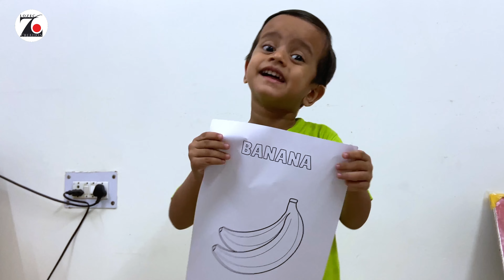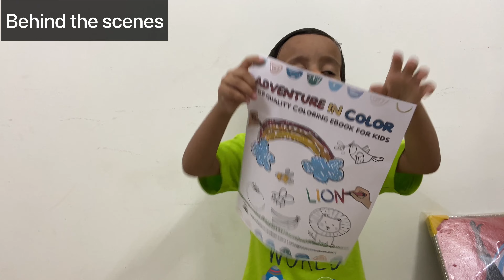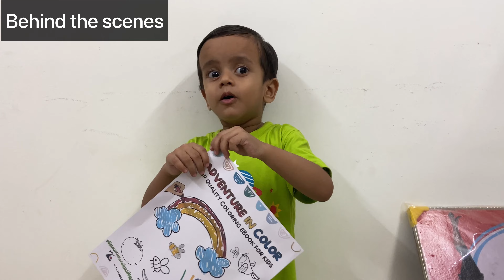chota brand ambassador ban gaya ye | vlog 556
Hi Guys.. this is my vlog556 chota brand ambassador ban gaya ye watch cute moments and behind scenes till end